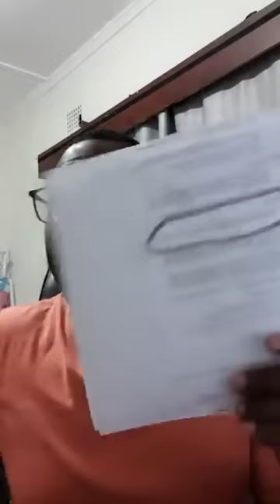CHILUFYA TAYALI SAYS PRESIDENT HAKAINDE HICHILEMA HAS BROUGHT CORRUPTION